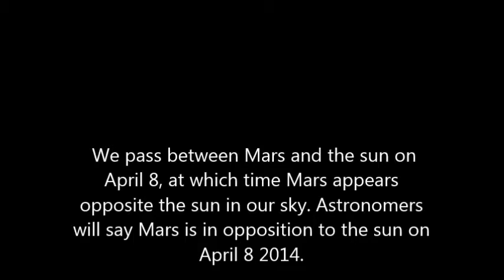Brightest Mars in Six Years,April 8, 2014.. Boo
April, 2014. This month presents Mars at its moment of glory. That's because Earth has caught up with Mars in the race of the planets around the sun, and the distance between our two worlds is least. Indeed, Mars has not been this close since December 2007. We pass between Mars and the sun on April 8, at which time Mars appears opposite the sun in our sky. Astronomers will say Mars is in opposition to the sun on April 8.

Our exact moment of being closest to Mars comes a few days later, on April 14. And, in an astounding piece of luck, Mars is near the moon that night, plus there is a total lunar eclipse! So we will have Mars -- at its closest in more than six years -- shining brightly next to the eclipsed moon on the night of April 14-15. It doesn't get any better. Pray for clear skies!

To prepare for eclipse night, or just to enjoy something beautiful in the night sky, watch for Mars near the moon on the night of April 13, too.